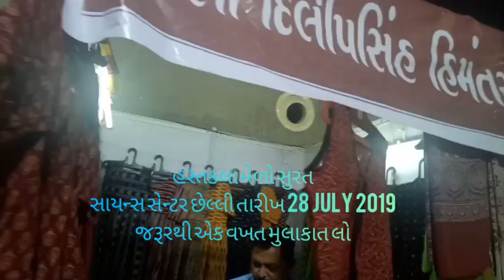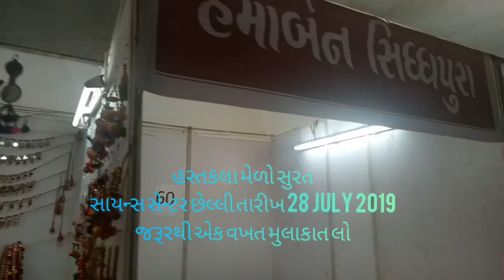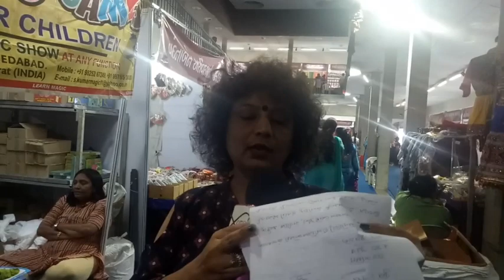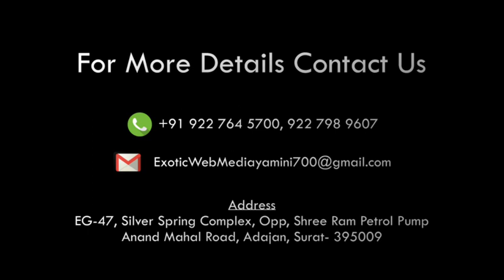INTERVIEW OF MONSOON HASTKALA MELA SURAT science centre last date 28 July 19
INTERVIEW
*Monsoon હસ્તકલા મેળો
*આર્ટ ગેલેરી,*
*સુરત સાયન્સ સેન્ટર, સીટી લાઇટ રોડ, સુરત.*
ઇન્ડેક્ષ્ટ-સી, ગાંધીનગર* દ્વારા આયોજન કરાયું
*પ્રાયોજક: કુટિર અને ગ્રામોદ્યોગ વિભાગ,*
*ગુજરાત સરકાર,* *ગાંધીનગર.*
 *હાથશાળ-હસ્તક્લાની વિવિધ અવનવી ચીજ વસ્તુઓનું પ્રદર્શન-સહ-વેચાણનું આયોજન સાયન્સ સેન્ટર, સુરતનાં આંગણે કરવામાં આવ્યું છે. સુરતની કલાપ્રેમી સંસ્કારી નગરીનાં નગરજનો માટે ભાગ લેનાર ૧૨૦ થી વધુ કારીગરો પાસેથી સીધી ખરીદી કરવાની સુવર્ણ તક છે.
*આપના પરિવાર તથા મિત્રો સાથે જરૂરથી મુલાકાત લો*
આ મેળો 28 July  સુધી રહેશે...